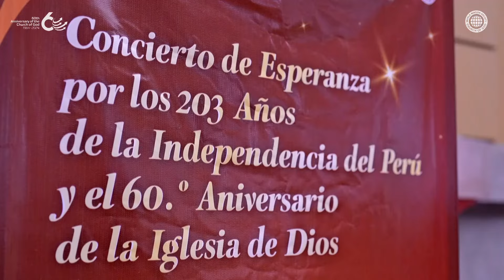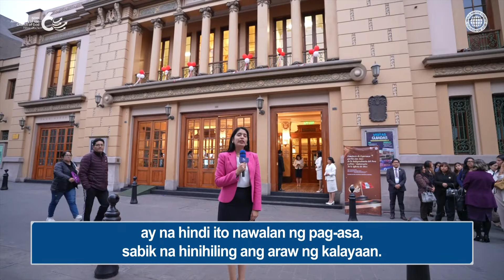[Ika-60 Anibersaryo]Ika-60 Anibersaryo ng Church of God at Ika-203 Anibersaryo ng Kasarinlan ng Peru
Ang World Mission Society Church of God,
na nagdiriwang ng ika-60 anibersaryo nito sa taóng ito,
ay nag-organisa ng isang Konsiyerto ng Pag-asa sa
pagdiriwang ng ika-203 Araw ng Kasarinlan ng Peru.
Maraming kilalang tao mula sa iba’t ibang mga
sektor ng Peru ang bumisita sa bulwagan ng konsiyerto.

Kahanga-hanga na isinagawa ang konsiyerto na ito
sa anibersaryo ng Araw ng Kasarinlan ng Peru.
- Cristian Hernández / Hukom ng Korte Suprema

Labis kaming humahanga at naaantig sa gawaing
ginagawa niyo hindi lang sa Peru kundi sa buong mundo.
- Luis Guillermo Lescana / Presidente ng Pambansang Konseho ng Edukasyon

Naluluha ako habang nakikinig sa koro
na ganito kaalab na umaawit
ng awit na labis naming minamahal sa Peru.
Nagpapasalamat ako at nagpapahiwatig ng aking
paggalang sa World Mission Society Church of God.
- Herberth Cuba Garcia / Bise Ministro ng Pampublikong Kalusugan

Ipinapahayag ko ang aking paggalang sa 3.7 milyong
mananampalataya na sumusunod sa Diyos Ama at Diyos Ina,
at sa lahat ng mabuting gawa na ginagawa nila
para sa buong sangkatauhan, kabilang ang bayan ng Peru.
José William Zapata / Kongresista (Dating Presidente ng Parlyamento)

[Ang karapatang-ari ng video na ito ay nasa Iglesya ng Diyos, Samahan ng Pandaigdigang Misyon. Ipinagbabawal ang pagkopya, pamamahagi, o pagpapadala ng video na ito sa ano mang anyo o sa ano mang paraan nang walang pahintulot.]